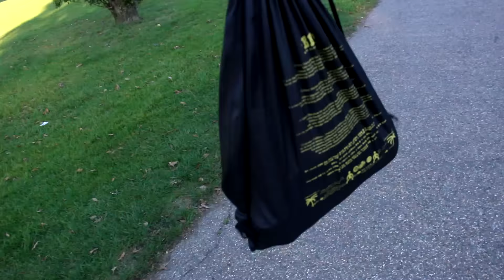BANNING PARKOUR? w/ Storror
Vlog_036

Because parkour got banned in Horsham, we had a big jam with Storror, Joel Eggiman, Jai Battrick, Jordi Heppels, the Witchell brothers and Alex Pownall.